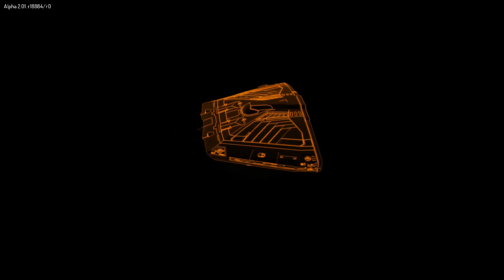Elite Dangerous Alpha 02 Multiplayer Free For All 012